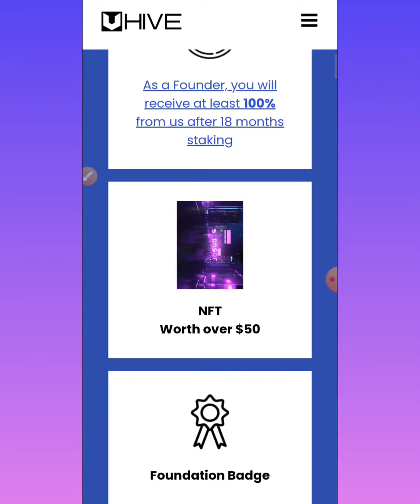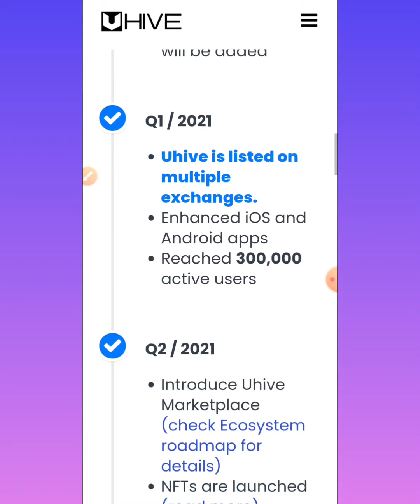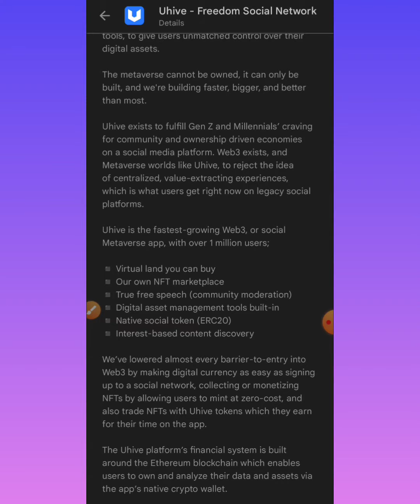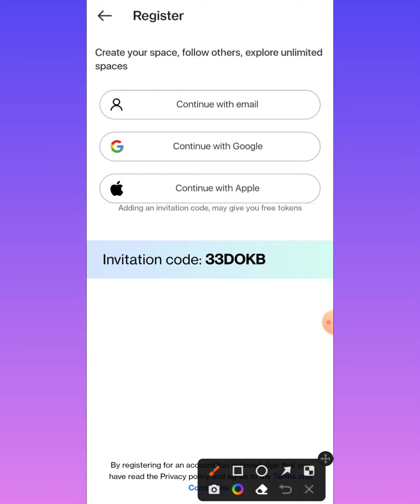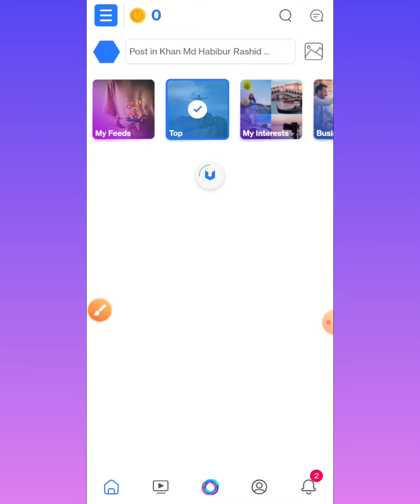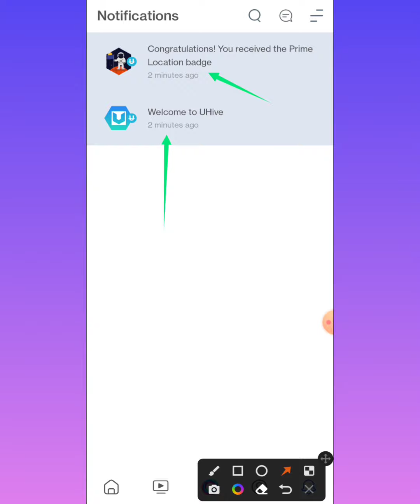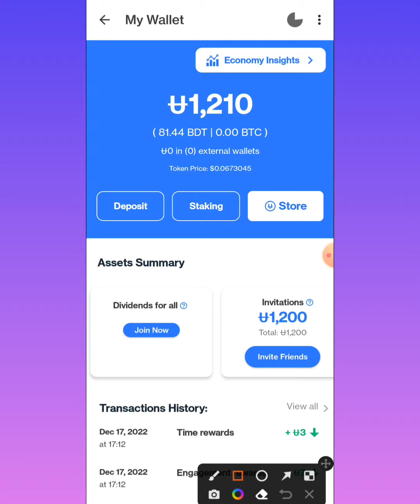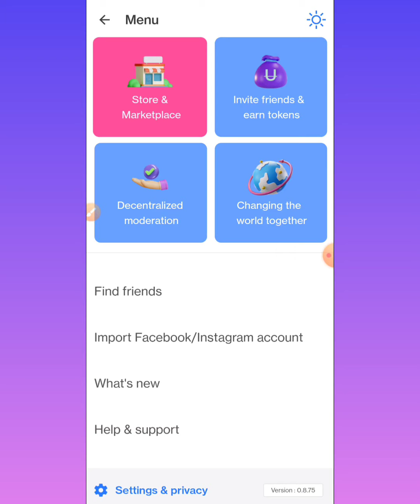UHIVE SIGN UP SHARE & GET BONUS | UHIVE সাইন আপ শেয়ার করুন এবং বোনাস পান | NEVER ESCAPE 365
REFFER CODE/ রেফারেল কোড :     habib365